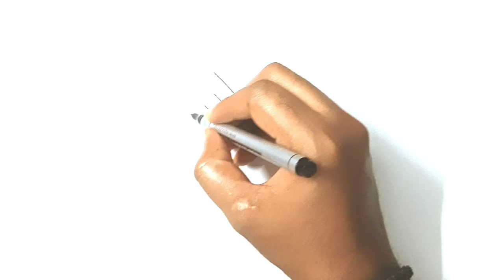How To Draw An Impossible Triangle Drawing Easy For Kids